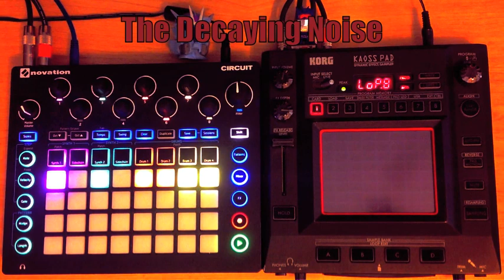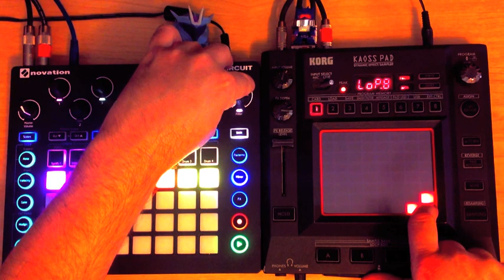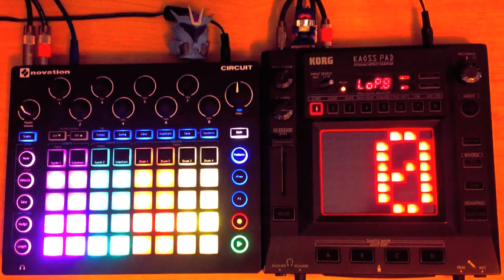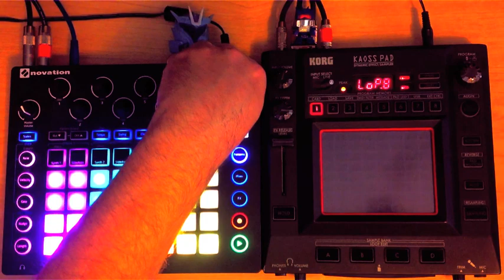The Decaying Noise (Circuit & KP3)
I wanted to do something hard & heavy for my last jam of 2015. Setup is simple, the Circuit is playing all the sound and is going into the Kaoss Pad 3 for bit brushing & looping/glitch FX. Expect bigger better things from Hardtek Studios in 2016!